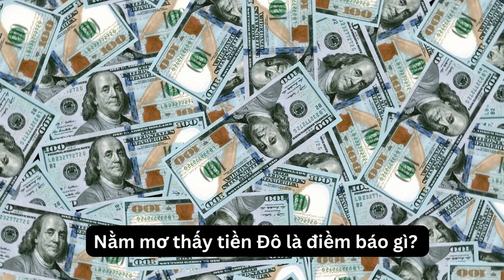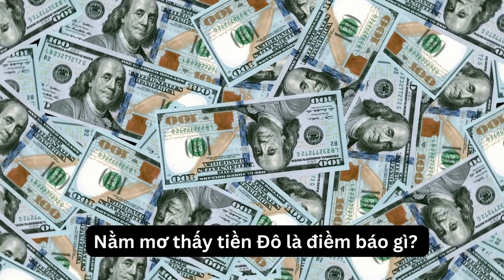Nằm mơ thấy tiền Đô là điềm báo gì? Tốt hay xấu?